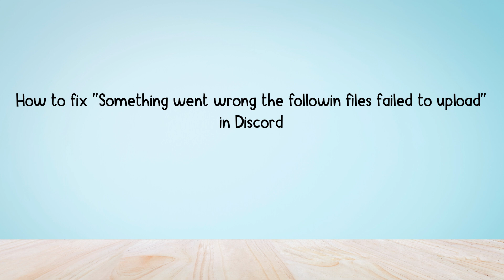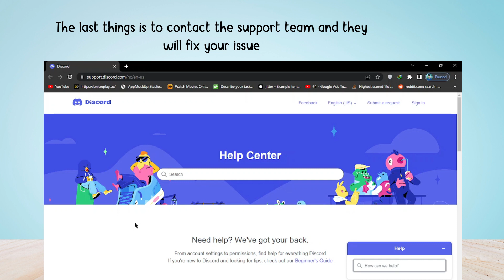How to fix "Something went wrong the following files failed to upload" in Discord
Are you gettings "Something went wrong the following files failed to upload" in Discord?
In this video, you will learn why you are gettings "Something went wrong the following files failed to upload" in Discord and how to fix it.

original article: something-went-wrong-in-madden-23/